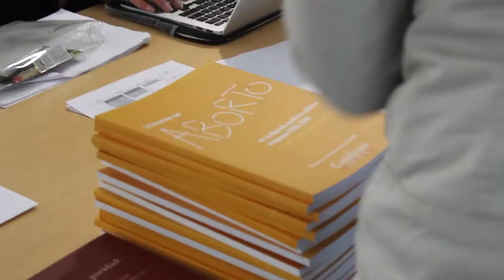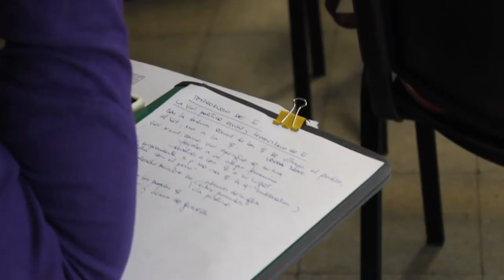Jornadas de Debate Feminista 2015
El 20, 21 y 22 de julio tuvieron lugar en Montevideo, Uruguay las Jornadas de ‪‎Debate Feminista 2015‬.

Convocatoria/Organización: Cotidiano Mujer - Red Temática de Género de la UdelaR - Programa de Género y Cultura de FLACSO Uruguay - Grupo de Trabajo CLACSO “Derechos en tensión: (Des)igualdades de género, estado y procesos políticos en América Latina y el Caribe”